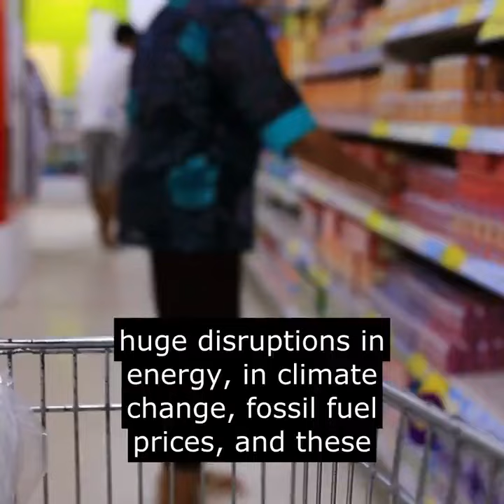"a lot of the inflation we're seeing is being driven by fossil fuels" | BBC Radio Scotland 12.05.23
Co-Executive Director Fran Boait on BBC Radio Scotland 12.05.23 explains why blunt economic policies like interest rates just won't cut it in today's ever-changing context.

Why? Because raising interest rates don't address any of these:
🛢️ Fossil fuel prices
🔗 Disrupted supply chains
🤑 Corporate profiteering